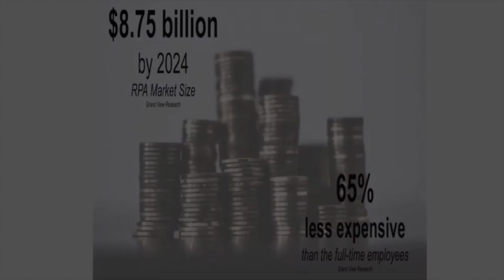The benefits of RPA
Interview with David Brain.